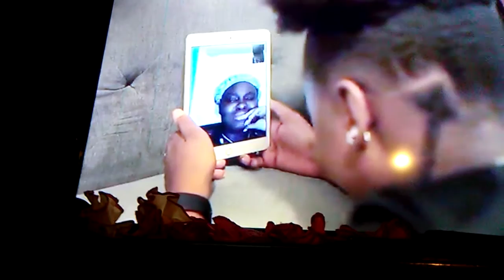Martin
This is Deshaun TV show